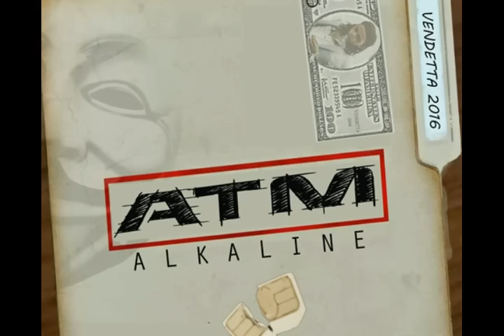ALKALINE - ATM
Music video by ALKALINE performing ATM.